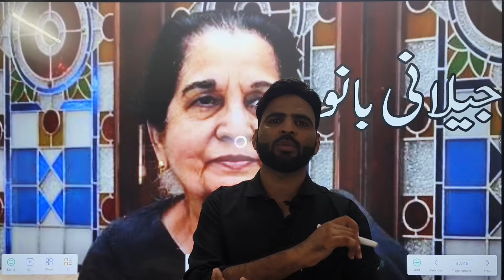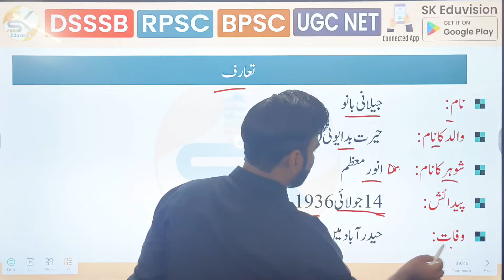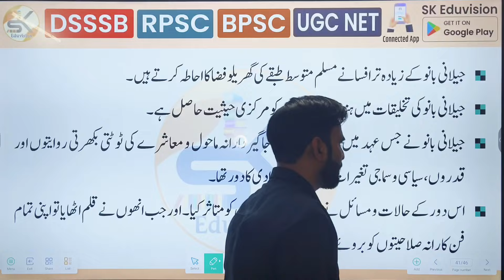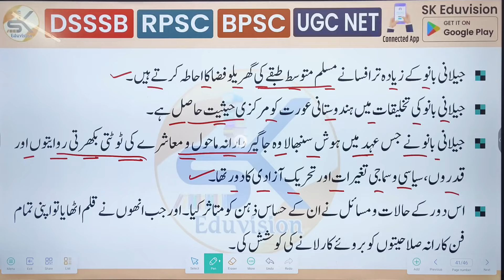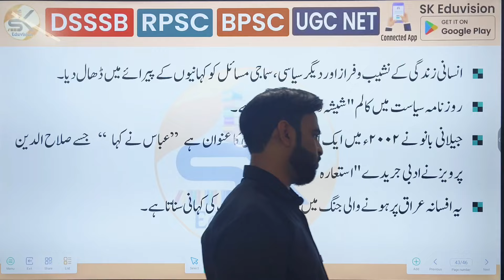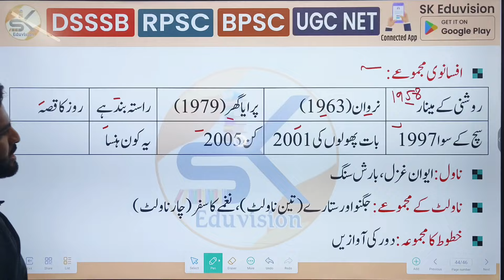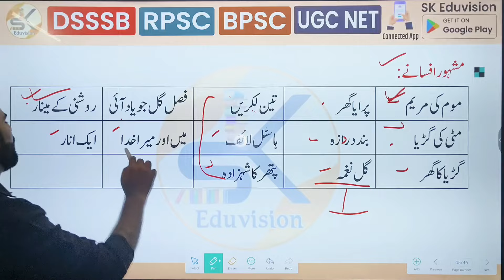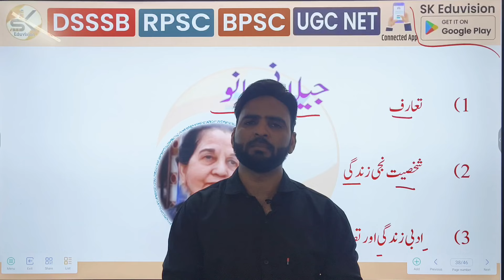DSSSB TGT Urdu 2024 || Jeelani Bano Hayat o Khidmat جیلانی بانو حیات و خدمات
आप सभी भाईयों और दोस्तों को DSSSB  TGT उर्दू भाषा की तैयारी के लिए हमारे  Youtube Channel @SK EDUVISION पर इंशाल्लाह में syllabus के according पूरी तैयारी कराई जाएगी ।

साथियों अगर आप भी DSSSB URDU TGT की तैयारी कर रहे हैं तो आज हमरे YouTuube Channnel से जुड़िये ।